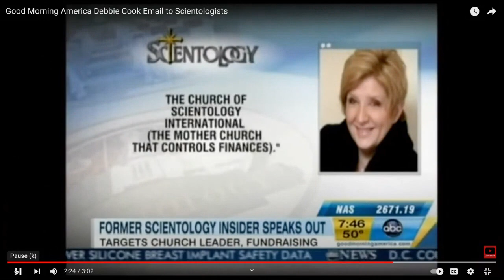Scientology Collusion: Rathbun & Cook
We delve into the ABC News Good Morning America segment featuring Scientology executives, Rathbun and Debbie Cook.

We continue to expose the abysmal job done by reporter Dan Harris in investigating their actions.

Despite having direct access to these executives, Harris missed the opportunity to pull any strings and uncover any truth and on top of that helped Rathbun and Cook literally use them and their news segment  to quite effectively “launder their image”

In this series WHAT IS SCIENTOLOGY AFRAID OF? WE continue to shed light on exactly how Rathbun and Cook laundered their image, cashing checks for themselves, and engaging in self-serving self-promotion.

​⁠@ABCNews utterly failed to contextualize critical aspects, leaving viewers in the dark about their actions on a segment they pitched 11 years ago - the consequences being minors who get abused and told that they “deserve it” and stop “complaining” - literally no less.

We aim to fill in the gaps and provide the context that ABC News purposely overlooked, advocating for those who have suffered detrimentally at the hands of these executives and corrupt corporate media that are only in the business of cashing checks for themselves.

We will continue our relentless examination of the truth and the facts that were purposely left out of all these recklessly negligent so called  ‘new segments’ and continue demanding Justice for every last MINOR UNDER THE AGE OF 21 that has been affected by the collective unchecked unthinkable crimes against children spree that all adults donors executives et al are actively continuing to fund while enslaving kids at an industrial scale